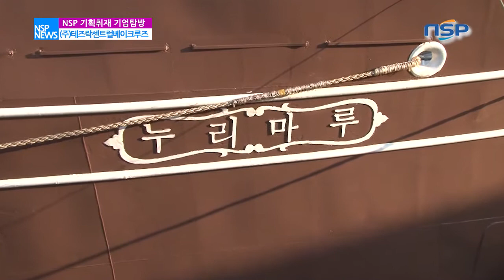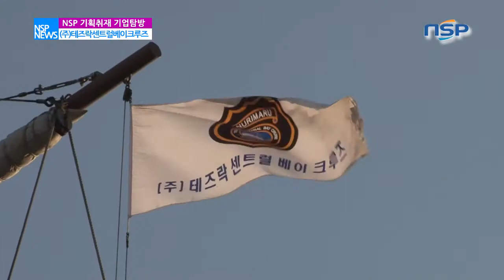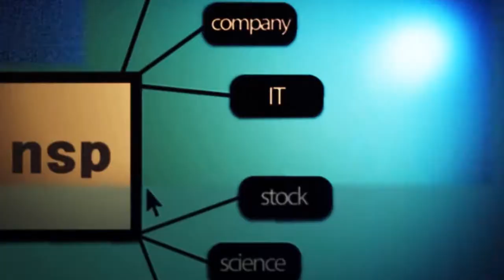[NSP TV] NSP기업탐방 (주)테즈락센트럴베이크루즈, "누리마루호를 타고 부산야경을"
[부산=NSP통신] 도남선 기자 = 세계적인 해양도시 부산의 대표적인 여행상품으로 선박을 이용한 항해투어가 각광받고 있습니다.

이러한 가운데 부산항의 새로운 명물로 떠오른 '누리마루호'를 출항하고 있는 주식회사 테즈락 센트럴베이 크루즈는 해양관광의 새로운 패러다임을 제시하고 있습니다.

NSP 기업탐방 오늘은 테즈락 센트럴베이 크루즈의 누리마루호를 제가 직접 타보겠습니다.

누리마루호는 19세기 네덜란드 선형을 그대로 복원한 크루즈 유람선으로 우리나라에서 최초로 시도된 테마여행 프로젝트입니다.

강철로 만들어진 선체에 엔진을 탑재해 총톤수 358톤, 마스터를 포함해 길이가 60미터에 달합니다.

누리마루호는 부산시 중앙동의 연안여객터미널에서 출항합니다.

저녁 7시에 부산항에서 출항해 오륙도와 광안대교를 지나 밤 9시에 부산항으로 돌아오는 야경투어에 참석했는데 승선 후에는 웅장한 부산항을 배경으로 바다에서 육지를 향해 넓은 시야가 펼쳐졌습니다.

누리마루호는 총 3층으로 구성돼 있는데 2층에서는 아늑한 실내공간에서 창문을 통해 바다를 볼 수 있고 3층은 야외 선상 관람석이 준비돼 선상파티 야외결혼식 등 각 시즌별로 다양한 파티를 즐길 수 있습니다.

이날 누리마루호에 승선한 인원은 총 230여 명.

승선정원이 278명임에 비하면 상당히 많은 수의 승객이 탑승했습니다.

부산MBC와 부산TBN 등 방송사도 참석해 취재를 할 정도로 많은 관심을 받고 있는 누리마루호의 야경투어.

누리마루호를 출항하는 테즈락 센트럴베이 크루즈가 궁금합니다.

[인터뷰 / 조정제 테즈락 센트럴베이 크루즈 대표이사]

230여 승객을 가득실은 누리마루호는 오륙도를 지나 광안대교를 만나게 되고, 승객들은 숨이 멎을 것 같은 부산의 야경에 넋을 놓았습니다.

[인터뷰 / 승객1]

누리마루호는 광안대교 아래를 아슬아슬하게 지나갑니다.

누리마루호가 광안대교를 지날 때, 광안대교 바닥과 배 돛과의 간격은 불과 3미터에 불과합니다.

그만큼 가장 가까운 거리에서 부산의 자랑 광안대교의 야경을 접할 수 있다는 점이 누리마루호의 강점입니다.

그렇다면 승객들은 누리마루호를 어떻게 생각할까요.

[인터뷰 / 승객2]

이러한 강점에도 테즈락 센트럴베이 크루즈는 아직까지 홍보에 어려움을 겪고 있습니다.

세계 해양관광 시장의 규모는 지난 5년간 20% 가까이 성장했고 총 관광객 대비 우리나라의 해양관광 수요도 지난 2010년 41%로 늘었지만 해양관광의 경쟁력은 세계 22위에 머물고 있습니다.

부산이 세계적인 해양도시로서 해양관광의 메카로 주목받고 있지만, 아직까지 그 경쟁력 면에서는 우물안의 개구리 수준인 것입니다.

이런 가운데 북항 재개발과 남항 수산관광 클러스터 조성사업으로 이미 부산의 미래산업의 근간은 해양관광으로 점쳐지고 있습니다.

위기이자 기회인 부산의 해양관광.

이 것이 바로 부산의 새로운 랜드마크 누리마루호와 테즈락 센트럴베이 크루즈를 주목해야 하는 이유입니다.

NSP뉴스 도남선입니다.